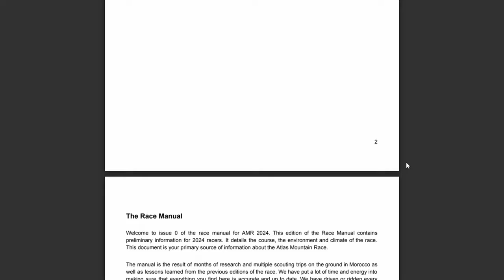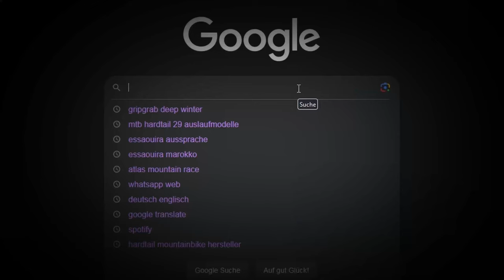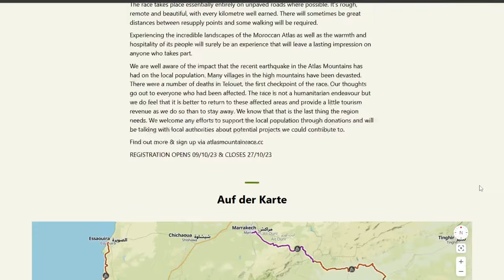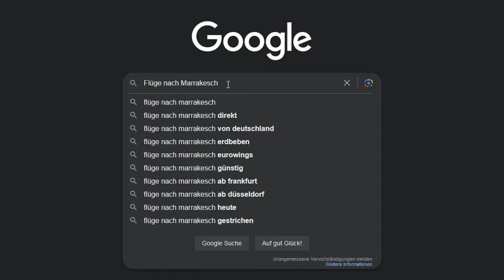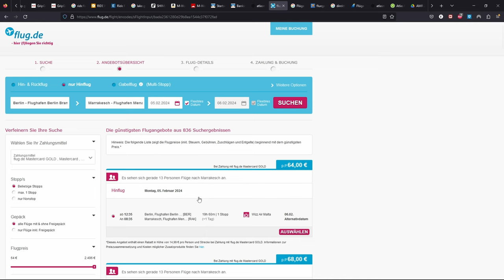Ich habe mich fürs Atlas Mountain Race angemeldet (Beworben) AMR 2024 - Daumen Drücken!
Das Atlas Mountain Race 2024 - Ich habe mich Beworben,

Es ist un unsuppportet Mountain Bike Rennen und man selbst ist vermutlich in dieser Zeit, mit sein größter Gegner und verbündeter!

Warum nicht einfach so fahren, warum das Atlas Mountain Race?
Ganz einfach oder auch nicht! Es ist eine Erfahrung, die definitiv seines gleichen sucht,
die einen an seine Grenzen bringen wird und darüber hinaus!

Man ist nicht alleine irgendwo an Ende der Welt,
sondern viele andere machen zum selben Moment eine Ähnliche Erfahrung,
was mit einer mehr oder weniger dummen Idee began, wurde nach und nach ein kleiner Traum,
ein Ziel! Ich radel für mein Leben gerne, gerne viel, gerne lang, auch mag ich die Kälte, die Nacht und dieses Gefühl von Leichtigkeit!
Glaub mir, daran ist ganz und gar nichts Leicht!

Es gibt kein Schlechtes Wetter, nur Schlechte Kleidung, Nachts in der Wüste von Marroko!

Eine Anmeldung beim AMR birgt allerdings ein paar Hürden,
so ein Ärztliches Artest, kostet knapp 10€, man braucht einen Reisepass, muss den Flug Organisieren und sollte mehr oder Mindet fit sein!
Zudem gibt es ein Race Manuell, mit dem man sich beschäftigen muss und dazu auch die ein oder andere Frage beantworten!

Was auf dich zu kommt, kann man nur ahnen!

Beim Ultra Cycling gibt es auch so ein oder andere Regeln!

Eine der wichtigsten: "Never Scratch at Night!"

Im Bestenfall fährt man das Rennen auch mit einem MOuntain Bike,
sicher fahren es immernoch Leute mit dem MTB, jedoch sind es nicht nur ca 1300Km
sondern auch 21000 Höhenmeter!

Auch wenn es noch keine Zusage gab, ist es sinnvoll sich jetzt schon vorzubereiten!
So bekomme ich gegen Ende des Jahres ein neues Fahrrad, erneut ein KOCMO TITAN BIKE,
jedoch ein MTB mit Federgabel nach meinen Wünschen.

Hier meine Packliste:
Taschen:

Snackpacks von Lifeisraride

Oberohr Tasche Restrap Race

Satteltasche 17l Apidura

Aprida Rahmentasche Race Bag 4l

Apidura Trinkrucksack (beste)

Bike Kocmo Daytona X

Schwalbe G - One Bite 45 mm

Tubeless (Mucoff)

LRS Campagnolo Levante (ohne Felgenband)

Lenker Beast Component 440mm

Licht Lupine SLAF -13,8mha Akku
Lupine Rotlicht Max

Lezyne Stripo 150

Lupine Penta Stirnleuchte

Luftpumpe

Lezyne Grip Drive

Inhalt Satteltasche

Armlinge, Beinlinge, Buff, Handschuhe

Rab Netrino 200xl

Ticket to Moon lightest Hammock

SchnÜrre

Thermarest Uberlite Isomatte

Deuter 1l Beutel

2 Ersatzschläuche

Safty Kit

Ersatzlicht

Waschtasche

Inhalt Rahmentasche

Anker Powerbank 20000mha
Lupine Akku 13800 mha

Drohnen Akku
Viele Snacks

2l Trinkrucksack

Wasser
Handy
Platz für Snacks

Regenjacke

Windweste (Mavic - sehr leicht - geringes Packmaß)

Flasche am Unterohr für Werkzeug

Multi tool
Mini BSH Ratsche (+ Nüsse)
Kettenschloss
Ersatz Schaltauge
Kabelbinder
Kettenöl (klein)
Kabelbinder
Schrauben zb für Cleats
Ersatz Cleat
Bremsbelag
Lappen

2022 wird es vermehrt Bikepacking und langdistanz geben,

00:00 Intro
00:52 Das Atlas Mountain Race
02:00 Neues Bike
04:00 Die Strecke
06:00 Einiges wird anders
07:00 Train Hard